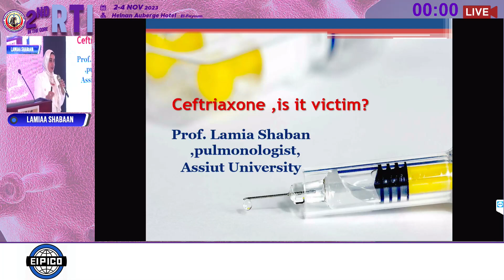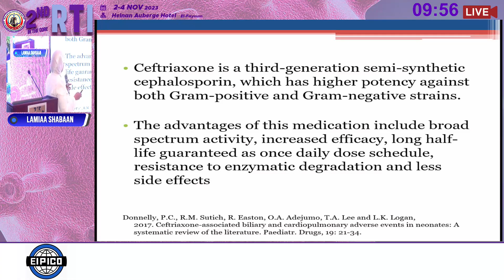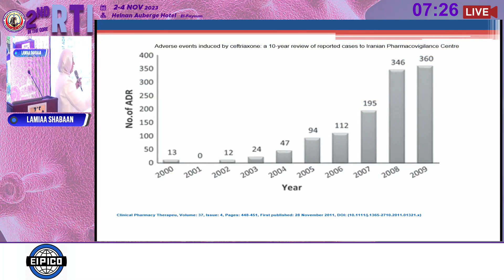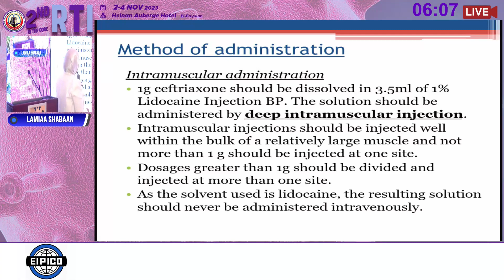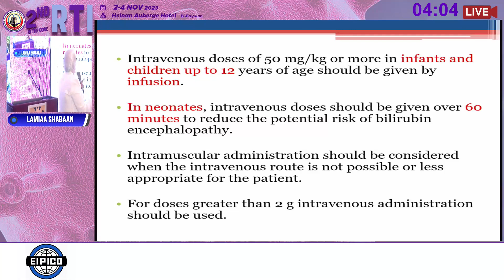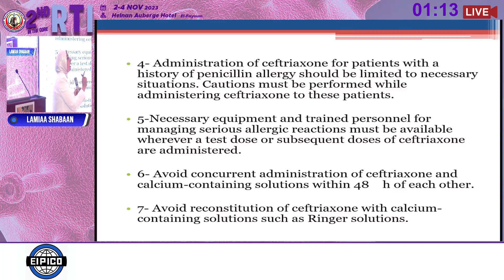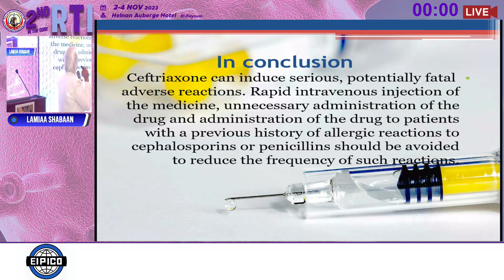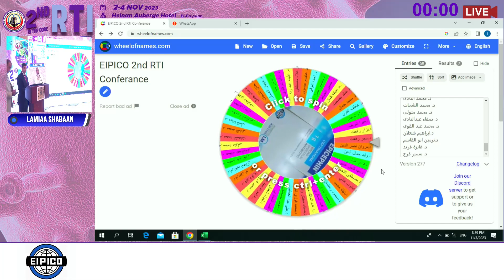Prof. Lamiaa Shabaan - Ceftriaxone;is it victim ?